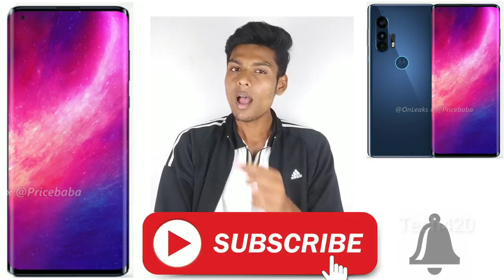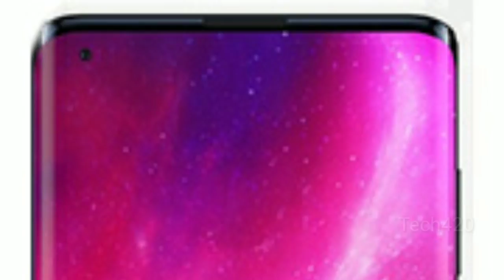Motorola Edge Plus Tamil -108MP Camera + Snapdragon 865 || Price, Features, Launch Date⚡⚡⚡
🔥Motorola hasn’t released a flagship in a while, but the Motorola Edge+ is set to arrive with a bang. We saw renders of the phone last week that show a triple camera on the back and if what leakster @TechDroider says about the modules is true, then this will be the first Moto with a 108MP sensor.

🔥The triple camera setup is described as 108+16+8MP. The Moto One Zoom has an 8MP telephoto cam (3x zoom) and a 16MP ultrawide snapper, so there’s a good chance that the Edge+ follows a similar pattern.

🔥The 108MP sensor on the main camera is certainly made by Samsung, though it’s not clear if it will be the Tetracell version that Xiaomi uses or the Nonacell one (doubtful, as that may be exclusive to the Galaxy S20 Ultra).

🔥Anyway, the final camera sensor on the Motorola Edge+ is the 25MP unit inside the selfie camera. Moto went with a punch hole design on its curvy waterfall display.

🔥The Edge+ (this is Verizon’s name for the phone, anyway) will be powered by a Snapdragon 865 chipset, will have 5G connectivity and a 6.67” 90Hz display. The rumors also promise features you might find interesting - “stock-like” Android, large 5,170mAh battery and a 3.5mm headphone jack.

🔥We’re still waiting on Motorola to decide when and how to launch the phone, however (the original plans were cancelled alongside the MWC).

📱Best Budget Smartphones on amazon📱
♥Vivo U20 (₹10,999)
♥Redmi Note 8 Pro (₹13,990)